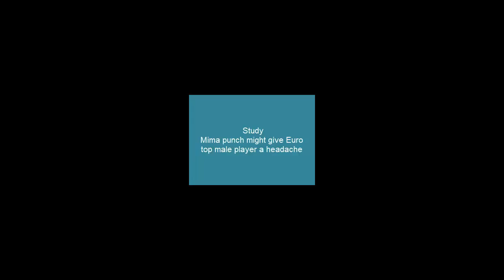Mima practice with Dima (Dima punched by Mima !)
in 2011, ITO surpassed Fukuhara, and became the new Guinness Record holder of Table Tennis -" Most counter hit in 1 minute" category, watch this,